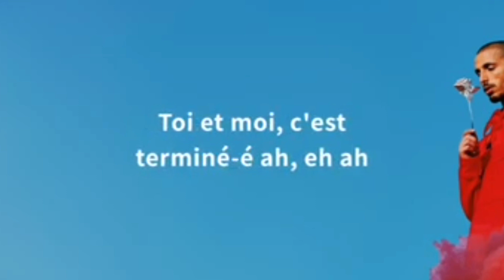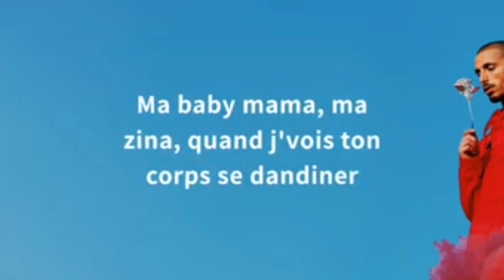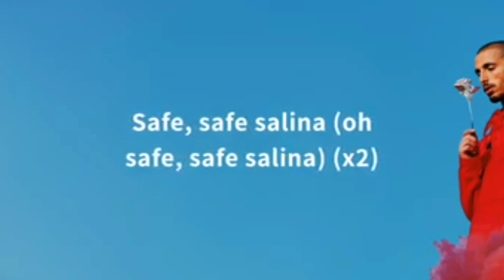Safe Salina - Tawsen [paroles]